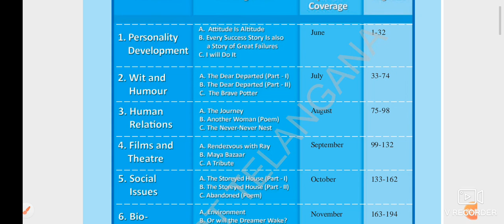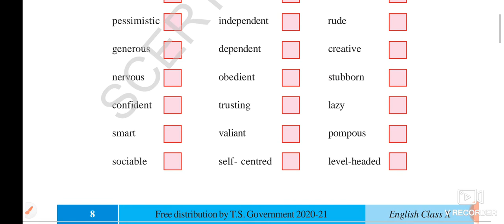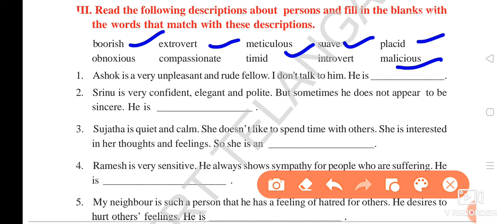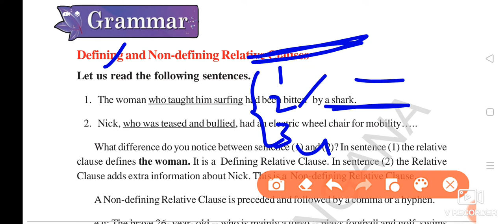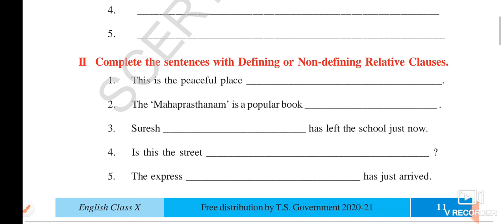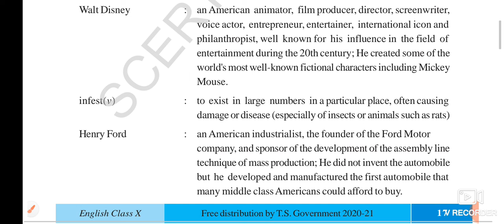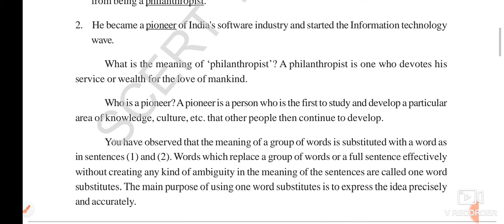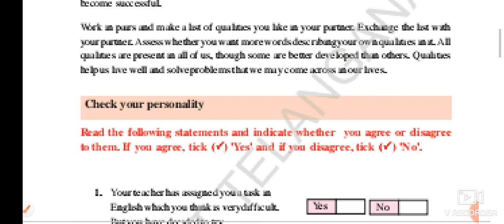Ts TET 2022||10th class English Grammar|UNIT-1|Defining,Non defining Relative Clauses|cracksea(c)tet